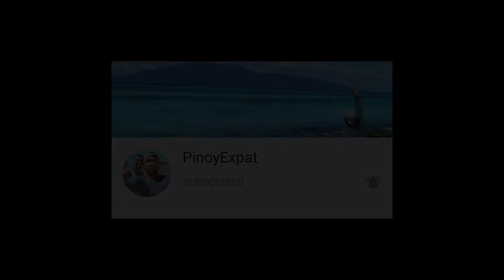Shout out | PinoyExpat